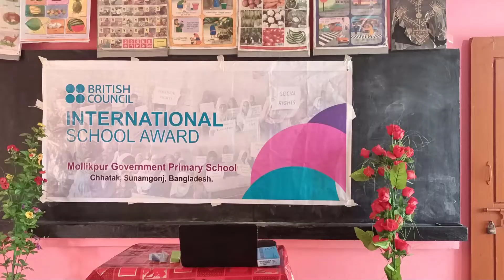Introduction to the First Aid Materials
ISA Activity: First Aid activity